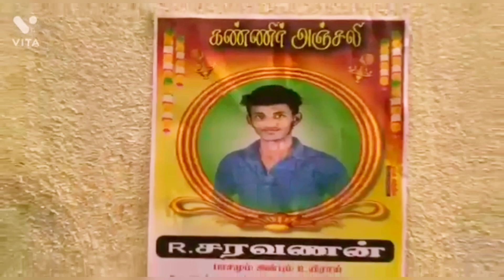❤My frd video ❤குடி குடியை கெடுக்கும் 💔💔@sivamadhuyoga